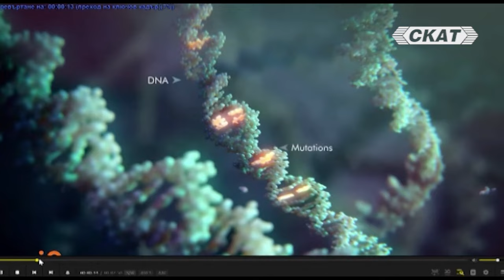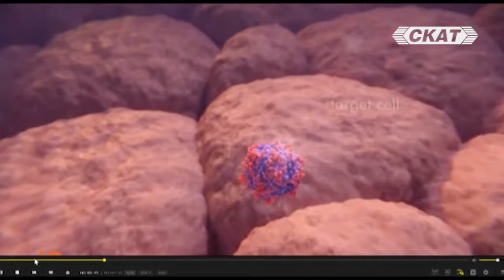проф. Николай Витанов: Откриха "Фонтанът на младостта"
Коментар на проф. Николай Витанов, Институт по механика - БАН за "Дискусионно студио" по телевизия "СКАТ"
Цялото предаване вижте тук: